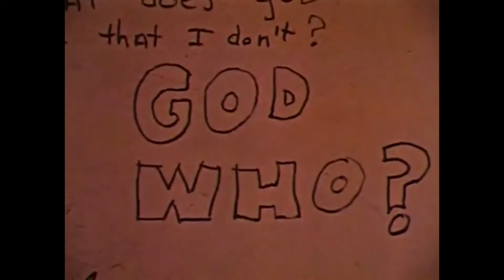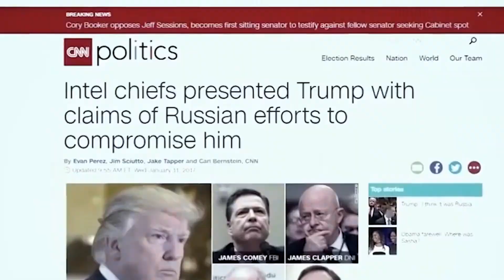Listen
For the people that want to listen.